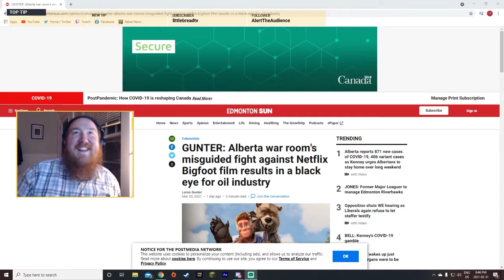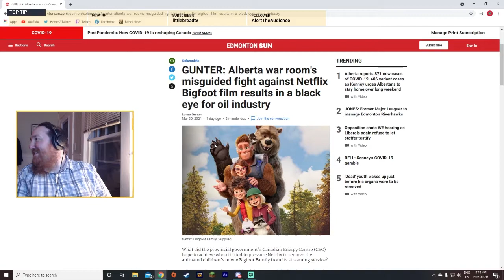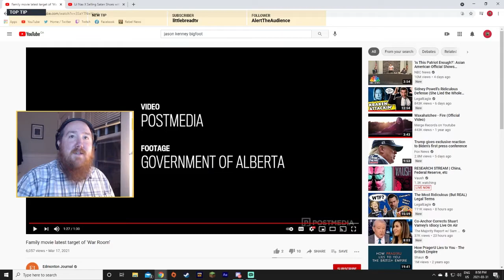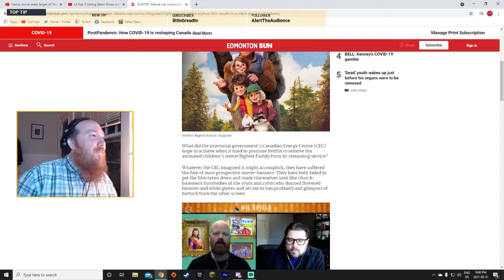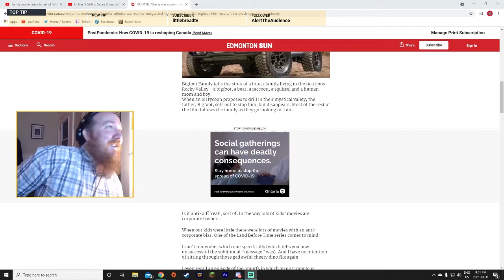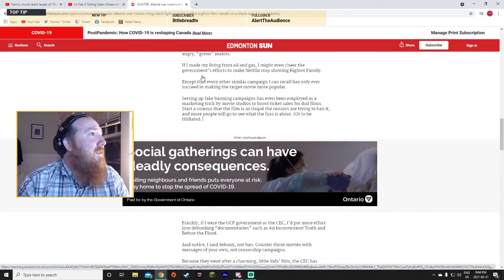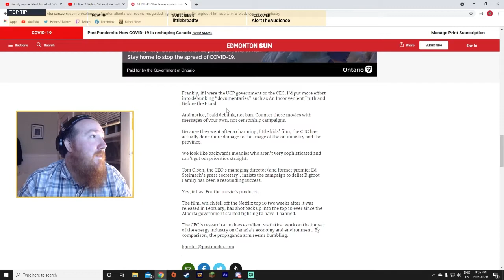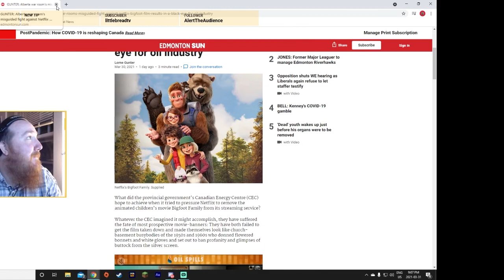Bigfoot Make Big Oil Cry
Jason Kenney want to ban a kids movie because it is mean to the oil industry. We also read an article by Lorne Gunter that is aware of the contradictions in terms of 'cancel culture'.